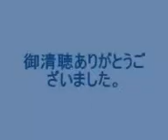The Best Freestyle in the world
those guys are awesome ,please try not to pass out!!!